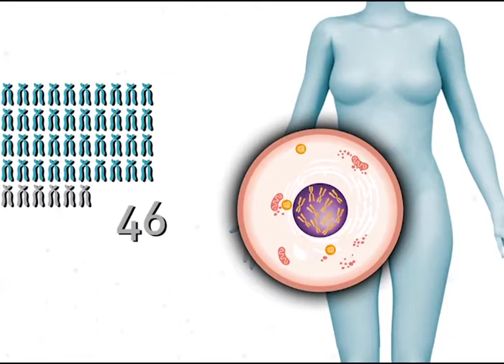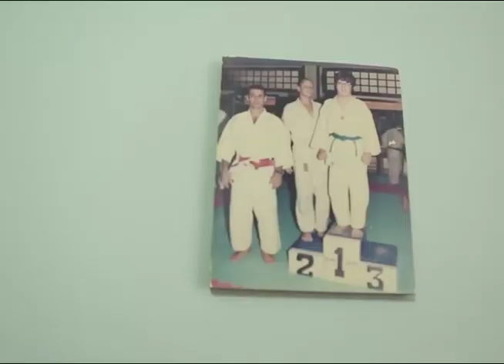Sindrome de Down